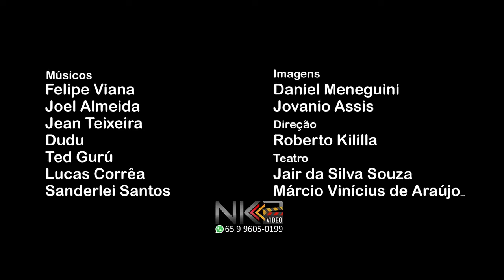FERNANDO E ARAÚJO ESQUECER É O NOSSO DOM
É com muito prazer que apresentamos a vocês, a maior sofrência do Brasil...música inédita!

Realização: FA Produções
Produção: NK2 Video
Imagens
Daniel Meneguini
Jovanio Assis
Direção
Roberto Kililla

ESQUECER É O NOSSO DOM
Composição: ALEXANDRE VENDRAME/ OTÁVIO COELHO.